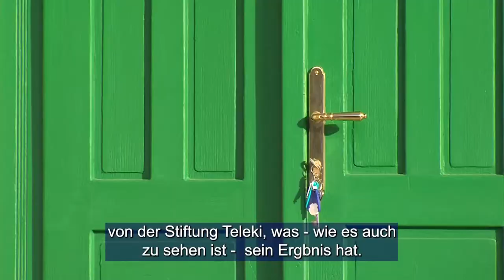Három nemzetiség közös tájháza létesül Pogányban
Pogány többnemzetiségű falu. Németek, horvátok és magyarok élnek itt. A település önkormányzata a Teleki Alapítványhoz pályázott és nyert egy tájház létrehozására, ahol a három nemzetiség egy-egy szobát kapna, de közösségi teret, valamint - ha a következő pályázat is sikeres lesz - pajtaszínházat is kialakítanak a Petőfi Sándor utcai ingatlanban. A sváb szobát a Pogányi Német Nemzetiségi Önkormányzat rendezi be a felajánlásként érkezett bútorokkal, emléktárgyakkal, ruhaneművel.

Pogern ist ein Dorf, wo mehrere Nationalitäten leben, Deutsche, Kroaten und Ungarn. Die Selbstverwaltung der Siedlung bewarb sich bei der Teleki Stiftung und gewann Förderung für die Errichtrung eines Heimatmuseums, in dem alle drei Nationalitäten je eine Stube erhalten werden. Es werden auch ein Gemeinschaftsort sowie – falls die nächste Bewerbung auch erfolgreich sein wird – ein Scheune-Theater im Haus in der Petőfi Sándor Straße ausgestaltet. Die schwäbische Stube wird von der Deutschen Nationalitätenselbstverwaltung Pogern mit gespendeten Möbel-, Erinnerungs- und Kleidungsstücken eingerichtet.